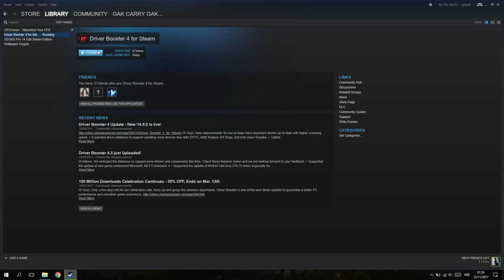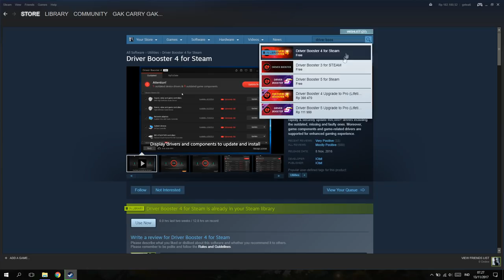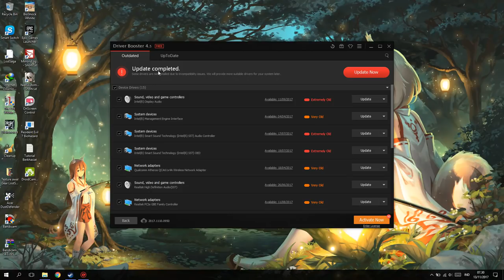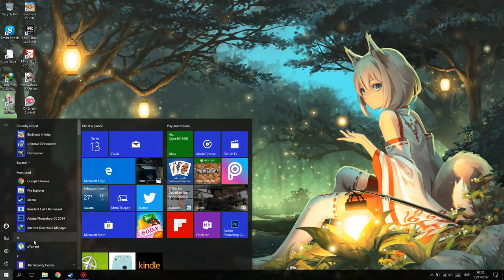Cara Mengatasi Android Emulator Stuck di 99% (NOX,KOPLAYER,MEMU)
oke manteman!kali ini guwek akan memberikan tutorial singkat yang banyak banget ditanyain di video sebelumnya tapi maap yak kagak bisa guwek bales satu-satu karena banyak banget,tapi guwek sekarang bikin tutorialnya untuk menghibur hati kalian semua dan harap diperhatikan yang harus diupdate itu adalah Display Adapters,jadi cari judulnya yang Display Adapters,dan silahkan nonton dari awal sampe akhir karena semuanya sudah dibahas di video di atas,jika tidak ada kuota silahkan ikut wifi tetangga :D

BLUESTACK LAG FIX►Lusa

PSU : Gardu Listik
VGA : Bawaaan Mobo
FAN : Kipas Turbin
Processor : AMD Athlon x64 0.1 GHz
Motherboard : Motherboard Mati
HDD : Harddisk PS2
Casing : Kardus&Triplek
Monitor : GG 55 inch Curved Edition
Memory: 128MB Cap Tiga Setang
Headset : Samsul Wireless Edition(Emang gak ada kabel,karena digunting)
Mouse: Virtual Mouse
Keyboard: Virtual Keyboard
Kursi: Kursi Taman